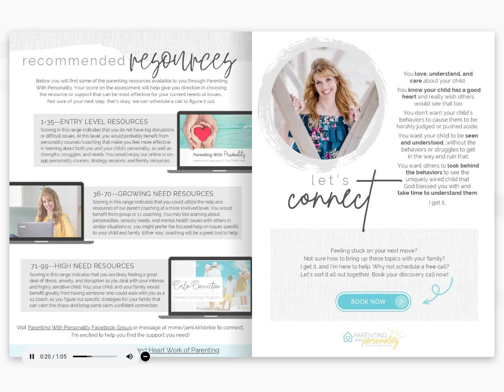Behind the Behaviors: What You Need to Know About A Uniquely Wired Child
Get your copy today...and you're well on your way!

Here's your link!